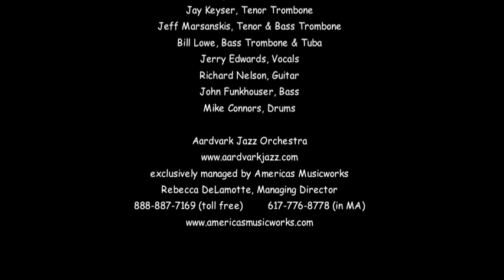ZST (excerpt).mov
composed by Mark Harvey
Live at Eastern Connecticut State University, March 16, 2011
Aardvark Jazz Orchestra
exclusively managed by Americas Musicworks
Rebecca DeLamotte, Managing Director

Phil Scarff soloist